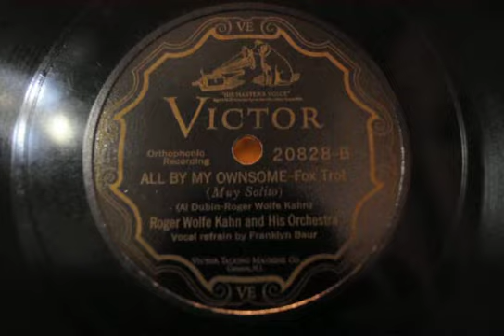All By My Ownsome, Fox Trot- Roger Wolfe Kahn & His Orchestra 1927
A very energetic arrangement, as should be being from the RWK Orchestra,great sound quality  with a lovely vocal by Franklyn Baur equisite violin and gorgeous banjo.